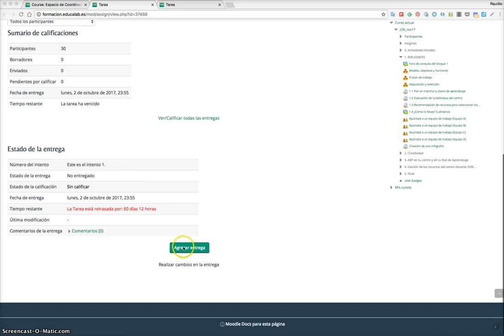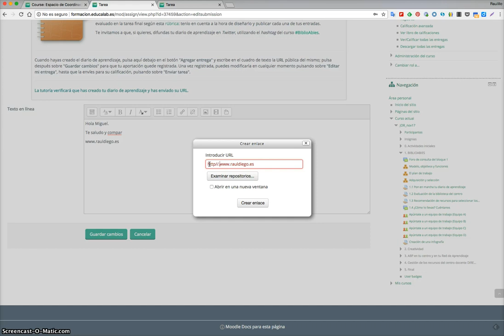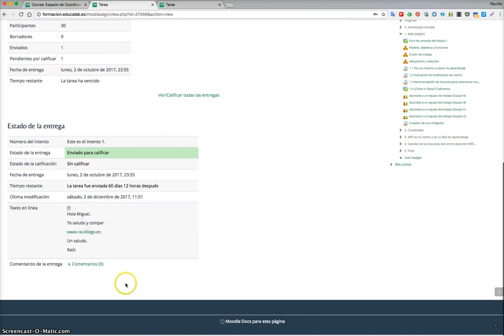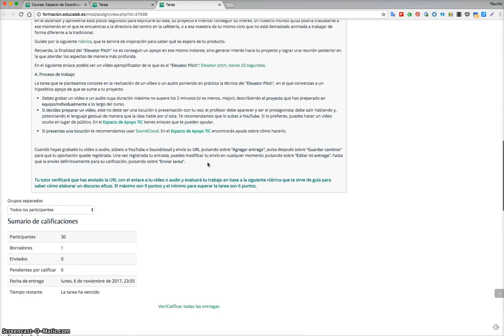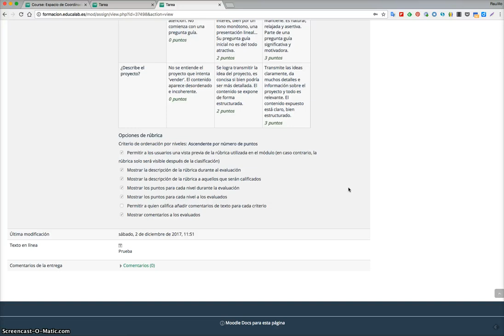Cómo entregar tarea sin dejarla en borrador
Videotutorial sobre cómo entregar tarea sin dejarla en borrador en la plataforma de Formación Tutorizada.